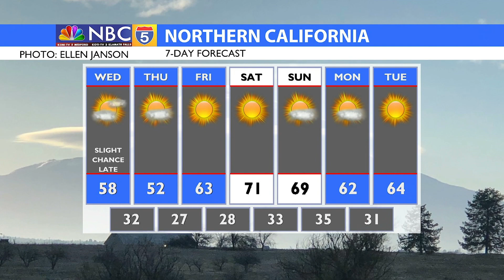Weather 03/23/2021 (PM Edition)